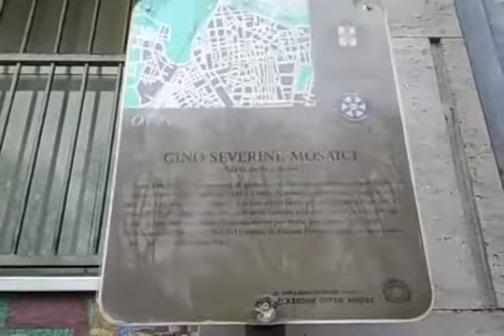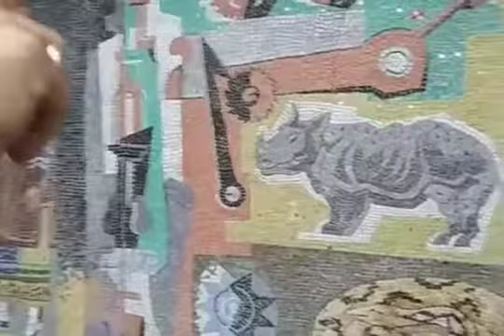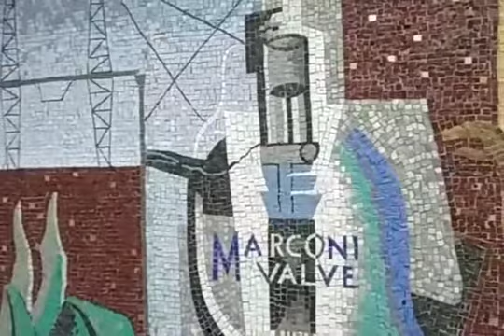Il mosaico di Gino Severini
17 dicembre 2019
Alessandria, Piazza della Libertà.
Il mosaico Gino Severini.